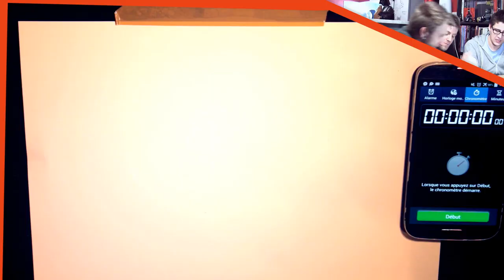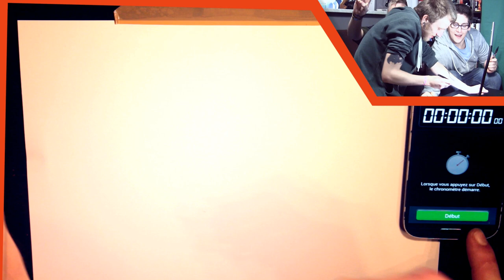2 minutes pour dessiner avec Varobaz & Boideux : Gaston Lagaffe dresseur pokemon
Varobaz, Boideux et Boidin ont 2 minutes pour dessiner Gaston Lagaffe en dresseur pokemon. Une proposition de @Mr Julio Tanaka.
PARTAGEZ et Proposez votre idée de dessin en commentaire !